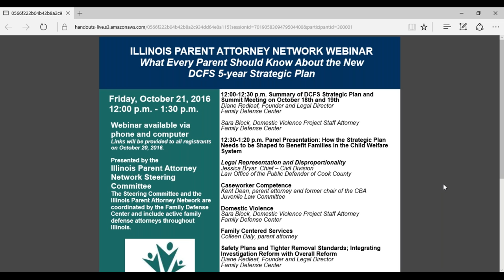IPAN: What Every Parent Should Know About the New DCFS 5 Year Strategic Plan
Illinois Parent Attorney Network 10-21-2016 Training

Summary of DCFS Strategic Plan and Summit Meeting on October 18- 19, 2016

-Diane Redleaf, Founder and Legal Director, Family Defense Center

-Sara Block, Domestic Violence Project Staff Attorney, Family Defense Center

-Suzanne Sellers, Founder and Executive Director, Families Organizing for Child Welfare Justice

-Jessica Bryar, Chief – Civil Division, Law Office of the Public Defender of Cook County

-Colleen Daly, parent attorney